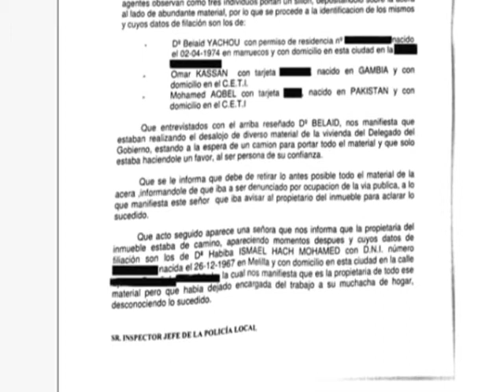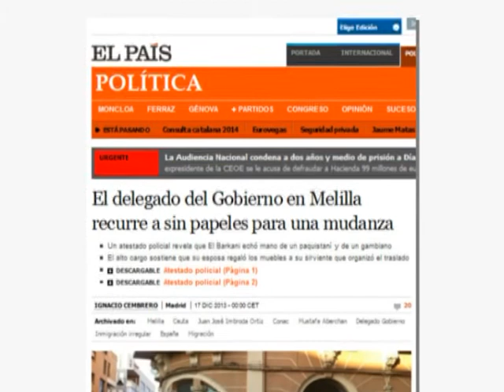El País dice que El Barkani recurrió a dos inmigrantes para una mudanza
17/12/2013
"El delegado del Gobierno en Melilla recurre a sin papeles para una mudanza". Es el titular de la información publicada hoy por el periódico El País en la que muestra el atestado policial que revela que Abdelmalik El Barkani recurrió a dos internos del CETI para este menester. Según este documento, ocuparon una acera de la calle Ejército Español impidiendo el paso, lo que motivó la actuación policial. Según apunta este periódico de tirada nacional, a diferencia de otros atestados policiales, éste no ha sido puesto por el ayuntamiento a disposición de la fiscalía por si detectara algún hecho constitutivo de delito. Desde Coalición por Melilla ya han calificado de "muy grave" este episodio.
Con la foto de los enseres personales del delegado del Gobierno ilustra el periódico El País la información publicada hoy en la que denuncia que Abdelmalik El Barkani echó mano de dos inmigrantes internos en el CETI para llevar a cabo su mudanza. Los hechos, según el atestado policial que adjunta en la noticia, tuvieron lugar el pasado 5 de octubre, cuando dos agentes de la Policía Local que patrullaban por el centro advirtieron de que "varios individuos estaban depositando sobre la acera diversos materiales de una vivienda, siendo imposible el paso". El en lugar observaron cómo tres individuos portaban un sillón y lo depositaban sobre la acera junto al resto del material. Según la versión de la policía, se trataba de dos internos del Centro de Estancia Temporal de Inmigrantes, procedentes de Gambia y Paquistán, y otro marroquí con residencia en Melilla. Según relataron a los agentes, estaban sacando material de la vivienda particular del Delegado del Gobierno, en la Calle Ejército Español, a la espera de la llegada de un camión que debía transportar los muebles. Poco después de llamar al propietario, se personó en el lugar la esposa del delegado del Gobierno, que se justificó alegando que había dejado encargada la mudanza a su empleada de hogar. Los agentes le solicitaron que despejara la zona y le comunicaron que serían denunciados por ocupación de la vía pública.
Lo que sí hizo en la tarde del domingo fue remitir un comunicado de prensa a algunos medios de comunicación en el que aseguraba que la esposa de El Barkani "decidió desprenderse de unos muebles y, en lugar de tirarlos, los cedió a su empleada de hogar, que previamente le había requerido que se los donara". Por tanto, añade que "ni el delegado ni su esposa son conocedores en ningún momento del modo en que terceras personas deciden llevarse los aludidos enseres".
Desde Coalición por Melilla ya han calificado de "muy graves" estos hechos, máxime al considerar que las actuaciones de El Barkani deben de ser ejemplares para la ciudadanía.
El periódico de tirada nacional denuncia que, a diferencia de otros atestados policiales, el Gobierno de la Ciudad no ha puesto éste a disposición de la Fiscalía para descartar que los hechos puedan ser constitutivos de delito.